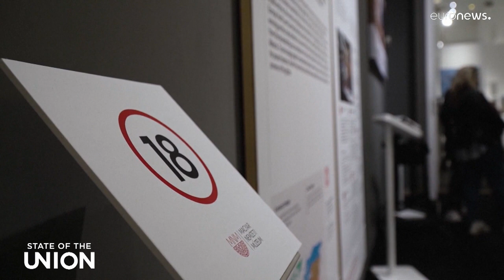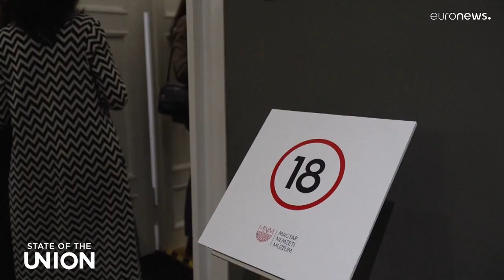Εκπομπή State of the Union: Τεχνητή νοημοσύνη, διεύρυνση, δημοκρατία και δικαιώματα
Επισκόπηση της εβδομάδας που πέρασε με τη ματιά της εκπομπής State of the Union.